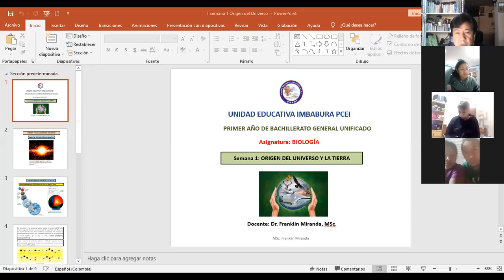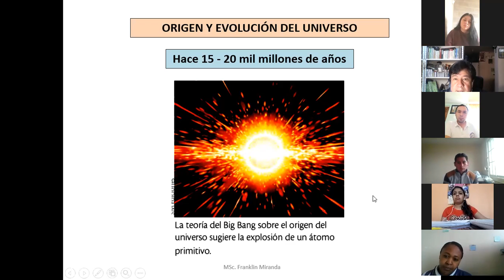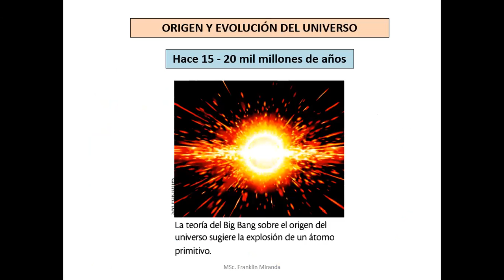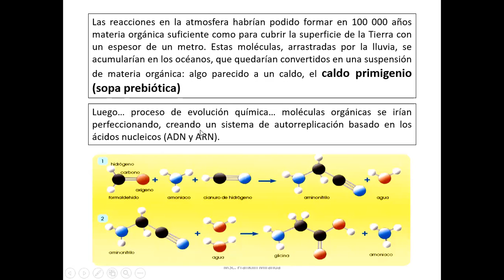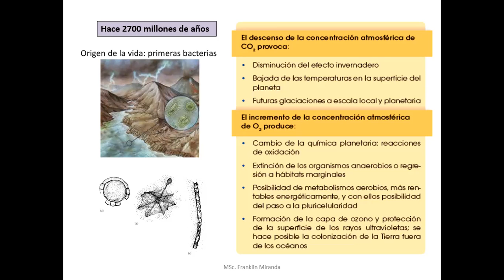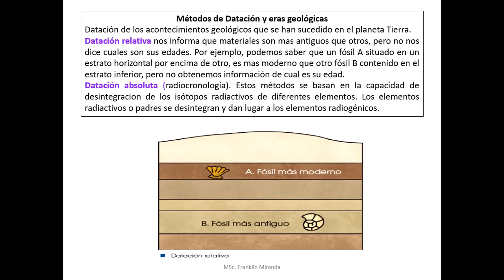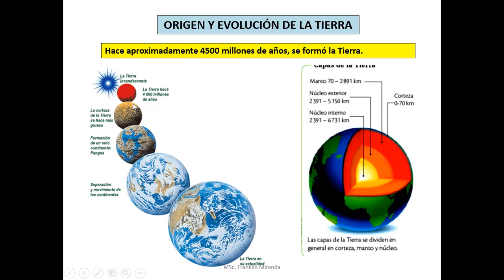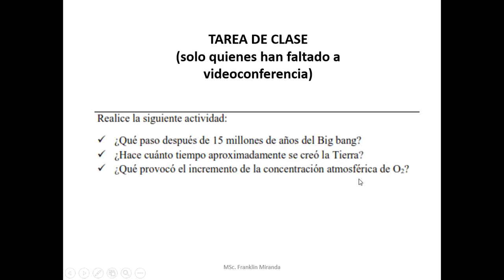1A Biología semana 1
1A Biología semana 1